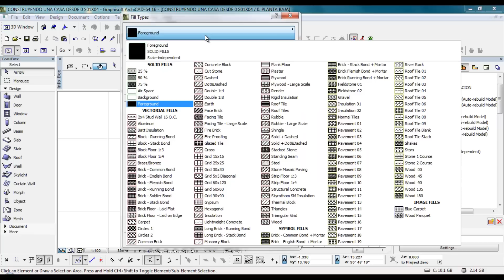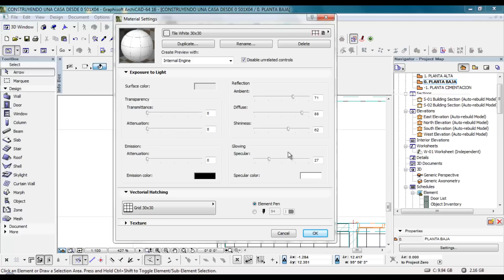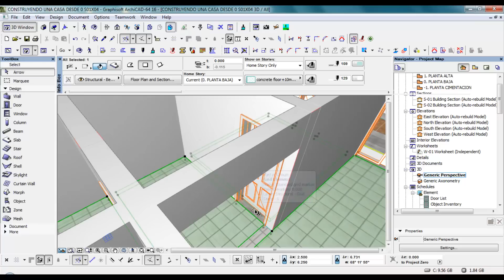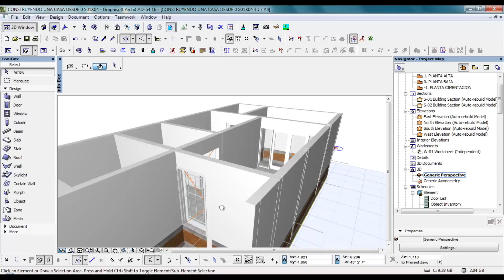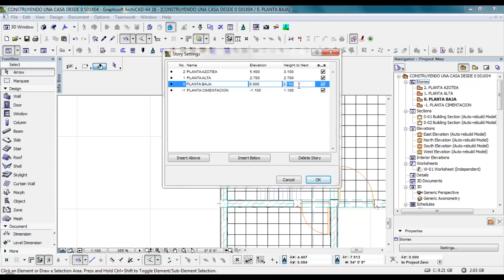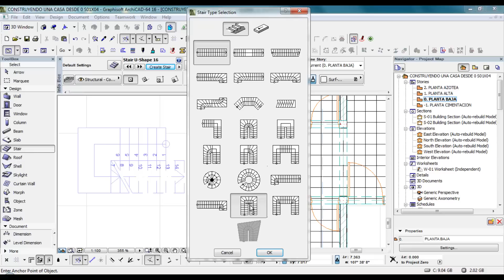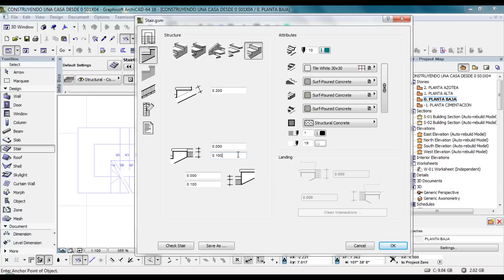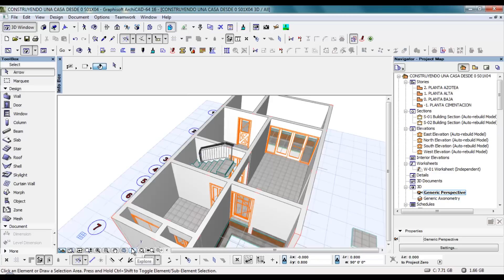CURSO ARCHICAD 16 CONSTRUYENDO UNA CASA DESDE 0 S01X04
Curso de ArchiCAD que te permite construir completamente una casa de interés social desde 0, desde la cimentación hasta la publicación de Planos.
En este capitulo:
Edicion de piso, corrección de detalle estructural de piso y Creacion de Escalera.
Inicio 00:00:00
Creación de un estilo de piso:  00:00:16
Orientación de Relleno de piso - Cover Fill: 00:00:22
Creación de un Material para el piso -acorde a relleno-: 00:06:00
Corrección de orientación de textura de material - acorde a relleno: 00:10:01
Comentario interacción de vigas son forjados -corrección de representación-:  00:11:21
Herramienta Escalera -Edición de librería-:  0:21:14
Creación de Escalera personalizada: 00:33:02